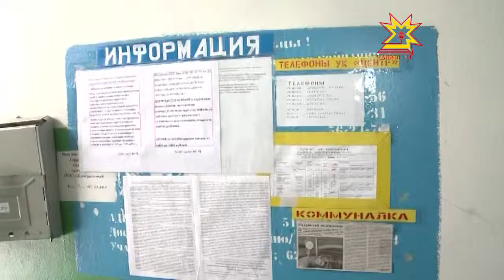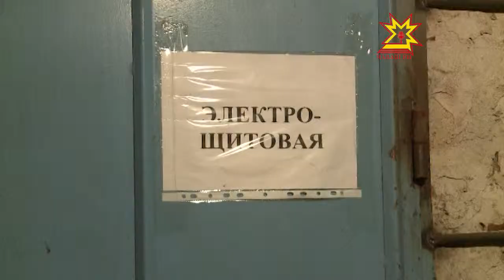«Дом образцового содержания»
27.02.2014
«Твоя квартира начинается не с порога, и даже не с подъезда, а со двора» - уверенно заявляют жители домов-участников смотр-конкурса «Дом образцового содержания». Победители районных этапов вышли в финал. Сегодня осмотр домов начала городская комиссия, в состав которой вошли представители городских и республиканских властей.